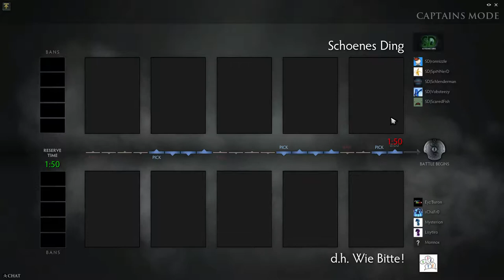joindota League 5.5.2 - SD vs. DHWB - Game 2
joinDOTA League Season 5 Division 5 Germany 2
Schönes Ding vs. d.h. Wie Bitte! - Game 2

Caster: @sistasonDOTA, Phelion
End of Draft: 13:57